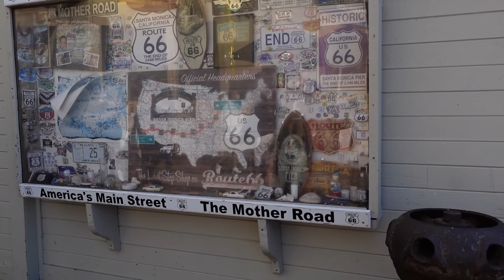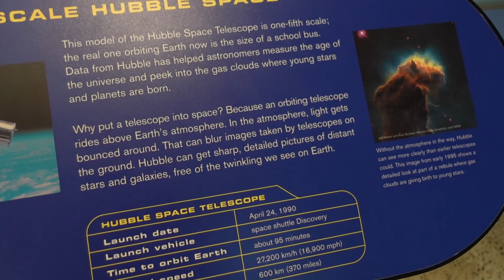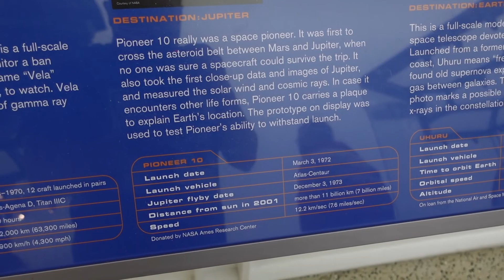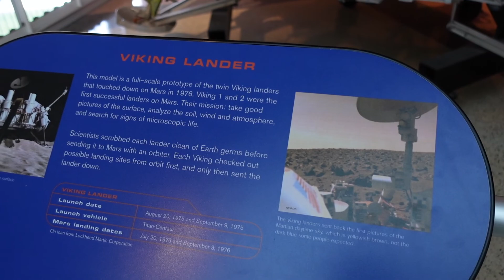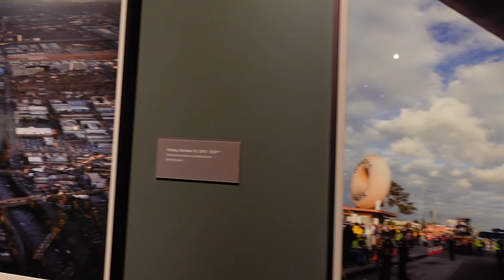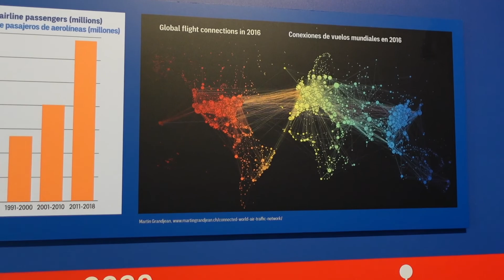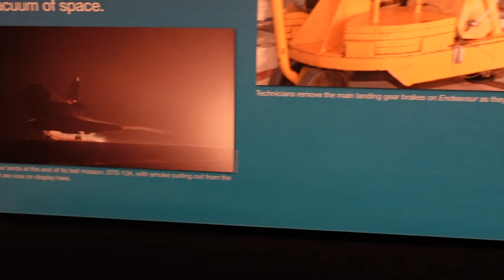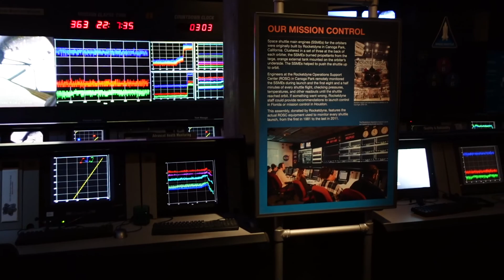Santa Monica and California Science Center | Adventure Vlog 009 Part 2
My first time going to Santa Monica Pier and the California Science Center.